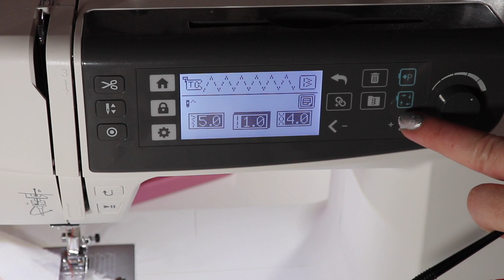CUCIRE UN NASTRO ELASTICO SOPRA IL TESSUTO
COME CUCIRE UN NASTRO ELASTICO SOPRA IL TESSUTO
con un punto zig zag
Saper attaccare un elastico è molto utile quando dobbiamo personalizzare una maglia, un polsino, un girovita, una manica. In questo video tutorial di cucito ti spiego come cucire un nastro elastico insieme al tessuto.
Per effettuare il punto zig zag elastico, ho usato la macchina per cucire elettronica Necchi Logica con il punto numero 07 con le seguenti misure; la lunghezza tra 2.0 e 3.0, la larghezza tra 2.5 e 5.00

🌸 LISTA AMAZON

🌸 VETRINA AMAZON (compra i miei prodotti preferiti)
→ATTREZZATURA PER REGISTRARE I VIDEO
→ATTREZZATURA VARIA PER CUCIRE
→FORBICI E CUTTER
→AGHI E SPILLI
→MACCHINE PER CUCIRE
→PORTALAVORO CUCITO
→FILATI E ORGANIZZAZIONE
→PIEDINI MACCHINA PER CUCIRE
→LIBRI DI CUCITO
→SQUADRE | RIGHE | SQUADRETTE
→ATTREZZATURA PER STIRARE